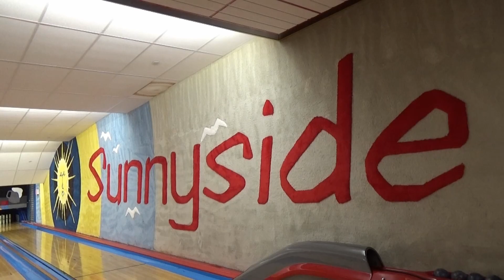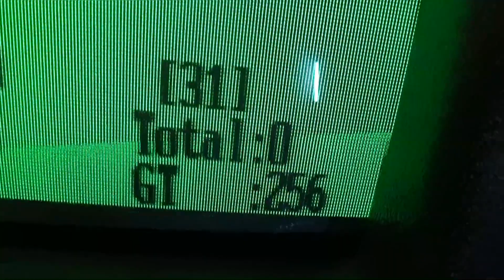Watch Me Suck at Bowling! (Ep #329) Sunnyside Bowladrome (Danvers, MA)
Candlepin bowling from Sunnyside Bowladrome in Danvers, Massachusetts.